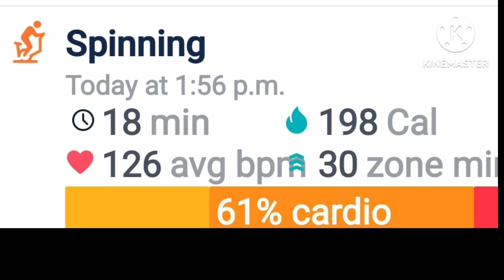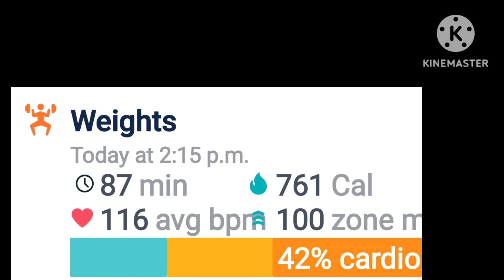Chest Day-high reps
A lot of reps today with single arm presses.